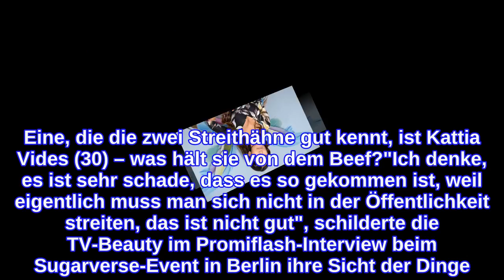Viola-Inci-Zoff: Auf welche Seite schlägt sich Kattia Vides?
Der Zoff zwischen Viola Kraus (27) und Inci Elena Sencer (25) ist weiterhin Gesprächsstoff Nummer eins. Kurz nach der Trennung von Rosenpaar Sebastian Pannek (31) und Clea-Lacy Juhn (27) ging der Streit los. Die beiden Ex-Bachelor-Kandidatinnen schaukelten sich gegenseitig so hoch, dass Viola plötzlich sogar die Babybombe platzen ließ und Incis zweite Schwangerschaft ungefragt öffentlich machte. Eine, die die zwei Streithähne gut kennt, ist Kattia Vides (30) – was hält sie von dem Beef?"Ich denke, es ist sehr schade, dass es so gekommen ist, weil eigentlich muss man sich nicht in der Öffentlichkeit streiten, das ist nicht gut", schilderte die TV-Beauty im Promiflash-Interview beim Sugarverse-Event in Berlin ihre Sicht der Dinge. Kattia kann sich in beide Seiten gut reinversetzen, doch sich gegenseitig öffentlich an die Gurgel zu gehen, ist für die 30-Jährige ein No-Go: "Ich finde die Reaktion der beiden nicht gut, ich kann beide verstehen, aber keine hat das Recht, die andere zu beleidigen."Alles hatte vergangene Woche mit einem witzig gemeinten Post angefangen. Viola flirtete kurz nach dem Bachelor-Beziehungsaus Neusingle Basti an – ernst meinte sie ihr Angebot laut eigener Aussage allerdings nicht. Trotzdem fand Inci diese Aktion so respektlos, dass sie im Netz gegen die 27-Jährige ausholte. Die Folge: Incis Schwangerschaft ist dank Viola jetzt kein Geheimnis mehr.Tipps für Promiflash?